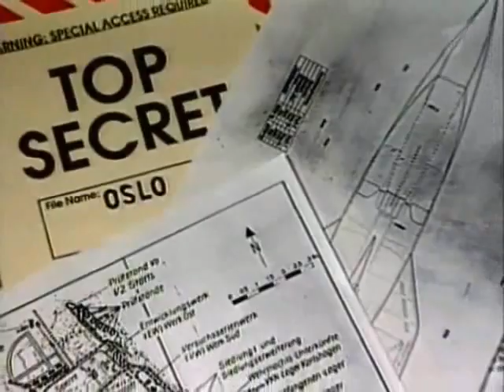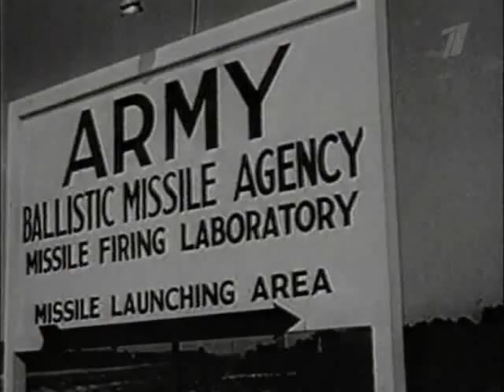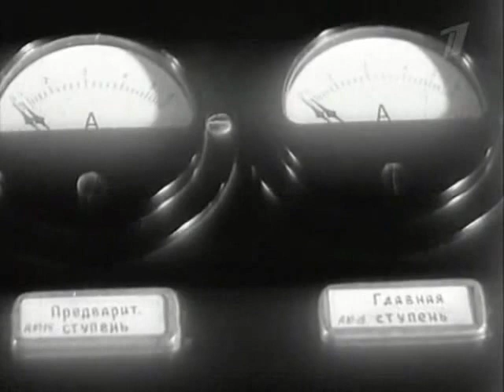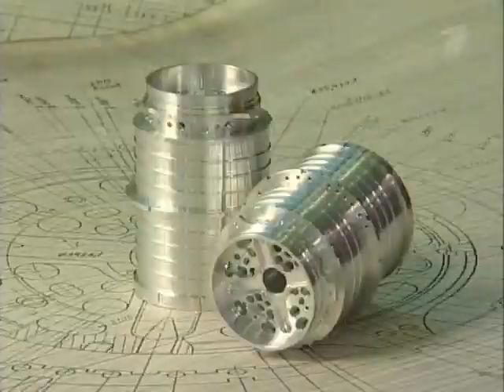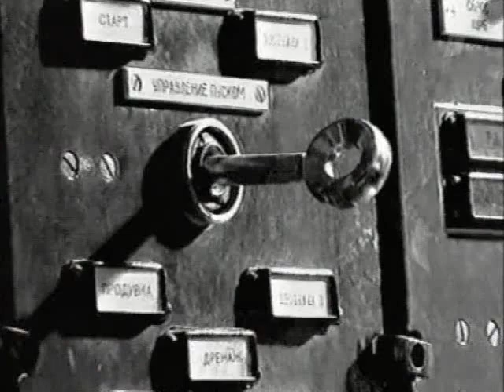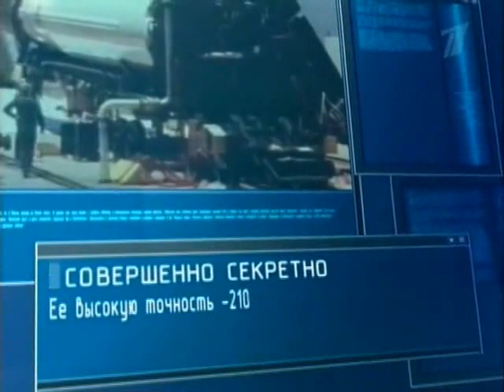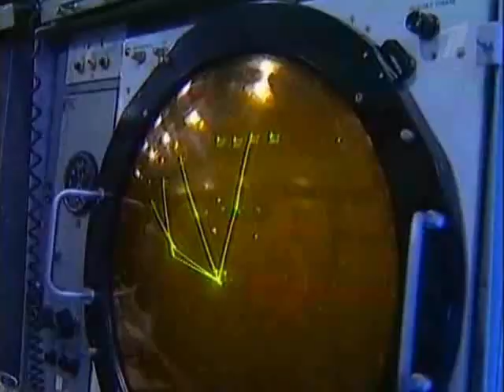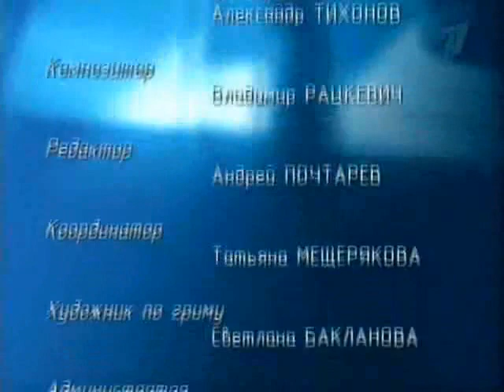Система ракетного наведения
Система ракетного наведения, ракеты, система наведения, гироскоп, орбитант, гиростабилизатор, навигация, поплавковый гироскоп, гироблок,